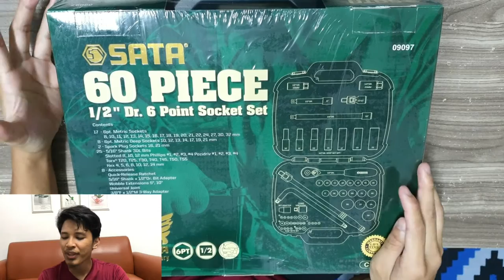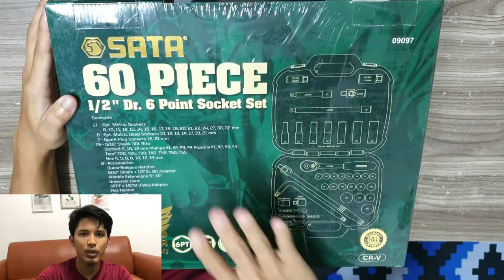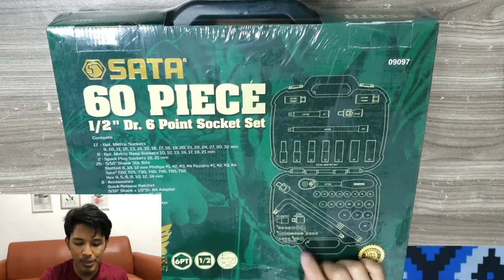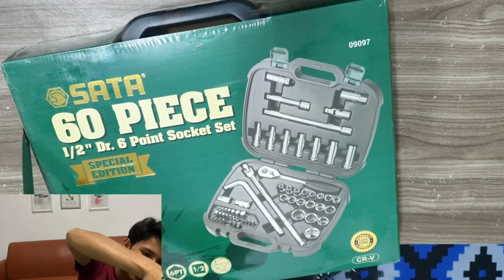S2 EP5 : Unboxing Sata Tools Box Set 09097 Special Edition 20th Anniversary Edition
PLEASE SUPPORT ME AND DONT SKIP MY VIDEO

Equipment :
Canva
Harman Cardom Sound Stick 2
MI A2
Boya BY-BM3031

Sound Track BY:
AY HM MM ICE AY - REMIX
MINATO                    - Nxnja